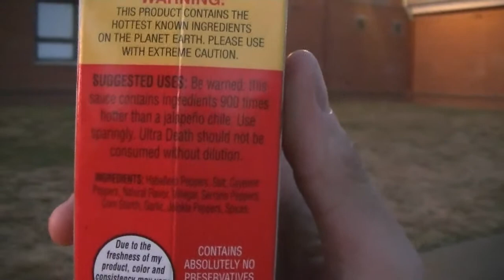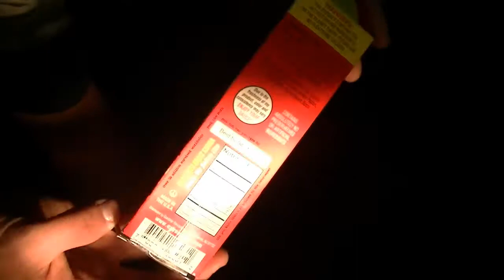Eating the HOTTEST HOT SAUCE in the WORLD!! *not clickbait*